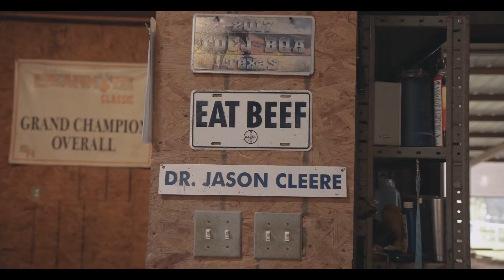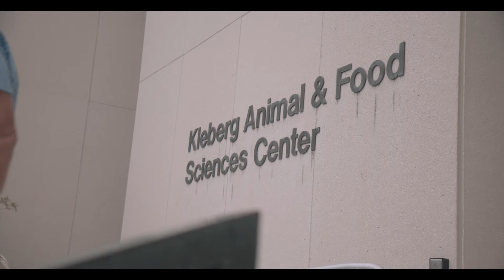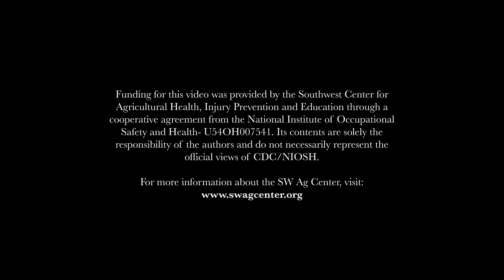November 12, 2021